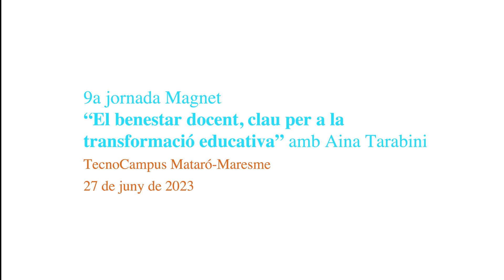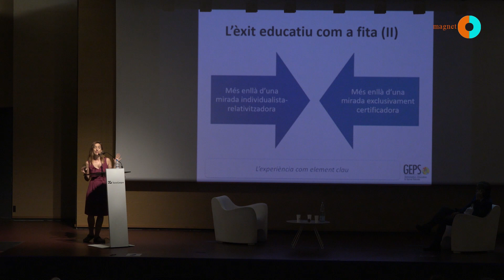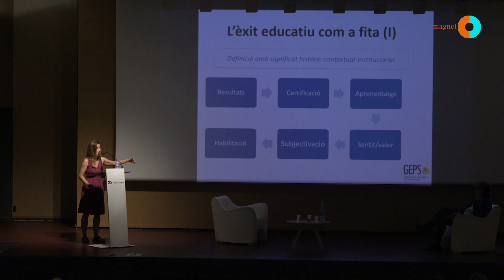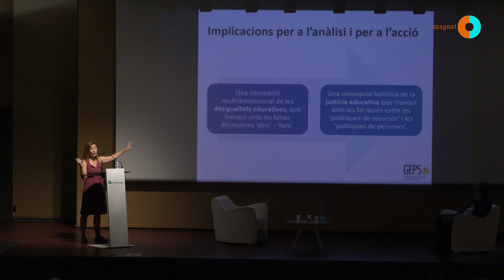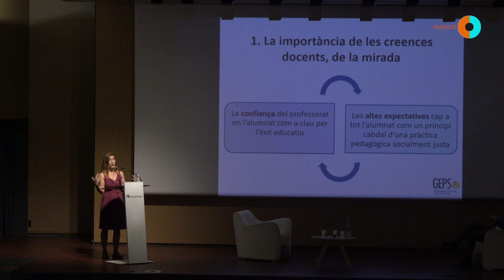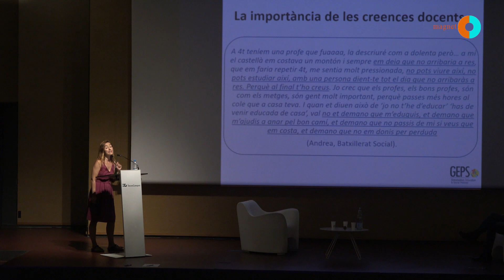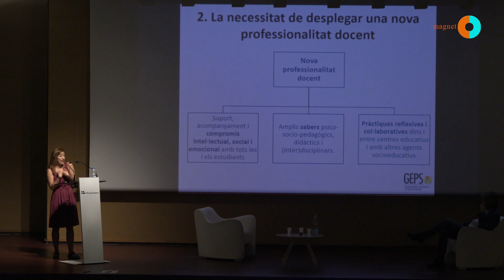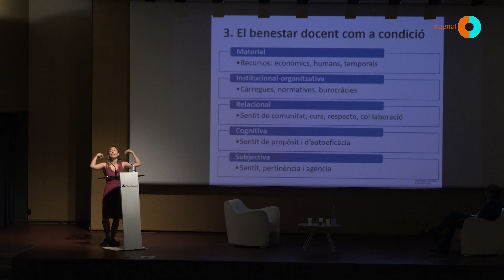"El benestar docent, clau per a la transformació educativa" Aina Tarabini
El significat de l’èxit educatiu, més enllà de la mirada certificadora o bé relativitzadora va centrar la ponència “El benestar docent, clau per a la transformació educativa i l’equitat” d'Aina Tarabini, doctora en Sociologia, en el marc de la JornadaMagnet23.

En aquesta novena jornada, sota el lema "Equips magnet, motor de canvi" es va posar en èmfasis en la necessitat de cuidar i enfortir els equips docents per avançar com a centre educatiu. La trobada es va celebrar al TecnoCampus Mataró el 27 de juny de 2023 i va aplegar 500 docents de 30 centres educatius d'arreu de Catalunya que formen part del programa Magnet.

El programa Magnet té per objectiu acompanyar els centres educatius en el desenvolupament d'un projecte educatiu en aliança amb una institució d'excel·lència. Aquesta aliança ha de permetre al centre desplegar un projecte innovador i de qualitat, un projecte atractiu, que tingui magnetisme i que es converteixi en un projecte de referència en el seu territori, tant per les famílies com per la comunitat educativa.